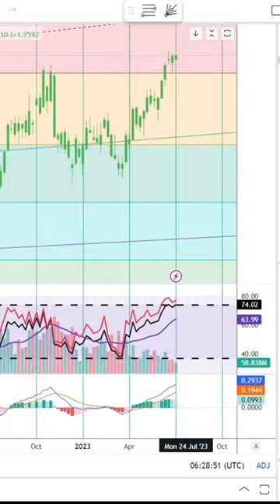Basics to Investing - Itau Unibanco Banco Holding SA ITUB Stock Charts Shorts #0040